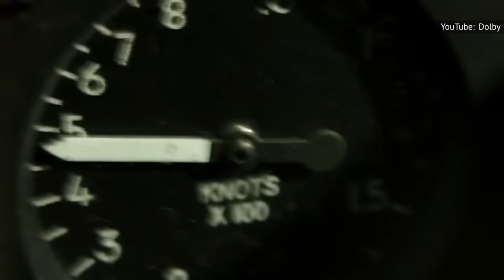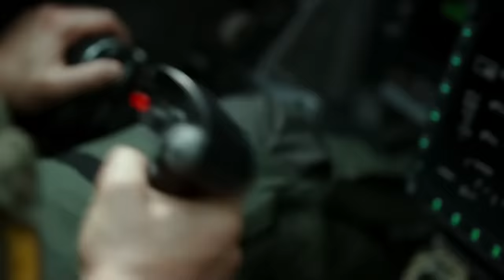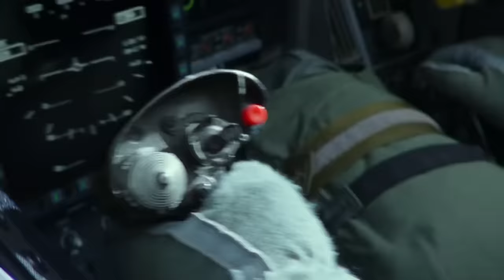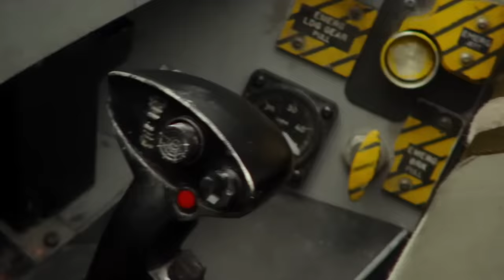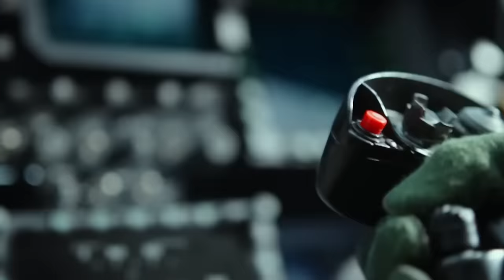Small Details In Top Gun: Maverick Only True Fans Noticed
Audiences all over the globe felt the need for speed as "Top Gun: Maverick" soared to the top of the box office. The sequel to the 1986 blockbuster saw the return of Tom Cruise in his original role -- older, maybe a bit wiser, and now flight instructor to a new group of young hotshot pilots itching to cruise into the danger zone. Although the director of the original film, Tony Scott, passed away, "Top Gun: Maverick" works as a tribute to the director and his legacy, all while giving fans old and new an original, gripping story. Part of that tribute comes in the form of callbacks, small details, and Easter eggs to the 1986 film. Did you catch them all? Here are all the small details you might have missed in "Top Gun: Maverick."

An opening homage | 0:00
Maverick's still got his old gear | 1:32
Penny is the Admiral's daughter | 2:36
A role reversal | 3:44
An unnamed enemy | 4:40
Iceman's health | 5:57
A new sport | 6:57
Buzzing the tower | 7:58
Porsche girls | 9:04
A New Hope? | 10:02
Dialogue callbacks | 11:00